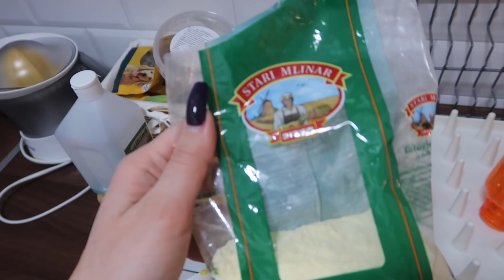PRAVIMO TORTU ZA KOKO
💜About me:

23 years old